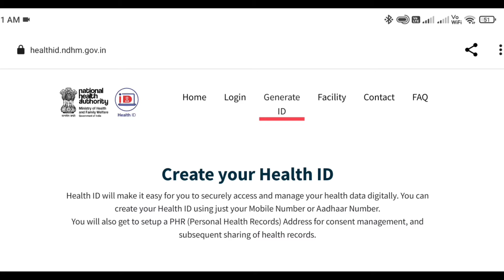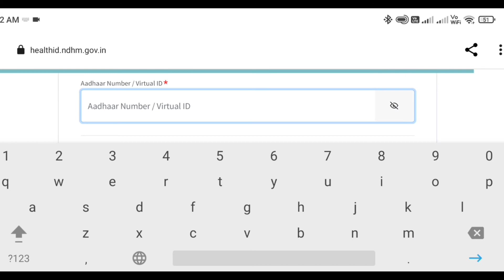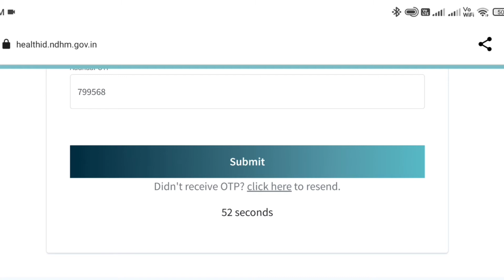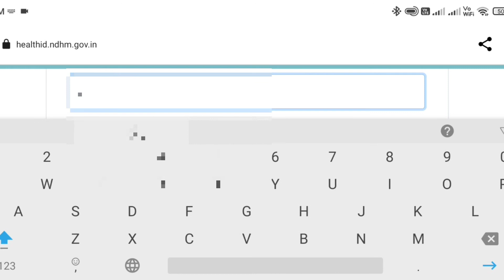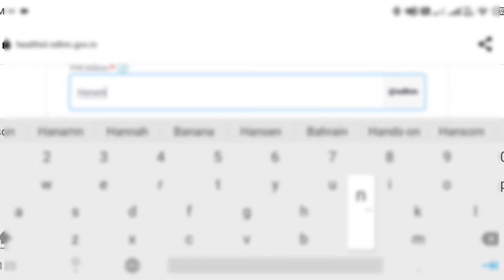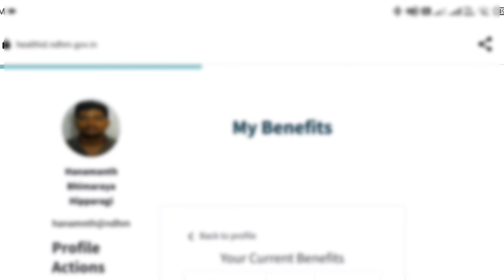How to create digital Health ID in Mobile | explained in Kannada| Online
Hey guys

In this video i explained about how to create digital

health id in your mobile phone, using the official

website you can create the health u

I'd so watch the video till end , you will know about

However if you are not able to create online in your Mobile, Than

You can also visit the nearest CSC (comman service center)
They will create health id for you,

For creating the health I'd you need aadhar card no.

And aadhar register phone number that's it ,

However if you don't want create with aadhar you can

also create without aadhar no. Means you can use any

Your present using mobile number,

However it's not mandatory to create the health card
but

According to me you must create health I'd because

it will helps you in future.

Keep supporting for channel 👍

Sub:
 1). How to create digital health card

 2). How to register digital health card online

 3). Which documents need to create digital health card
 4). Create digital health card online in your mobile

  5). How to download digital health card online